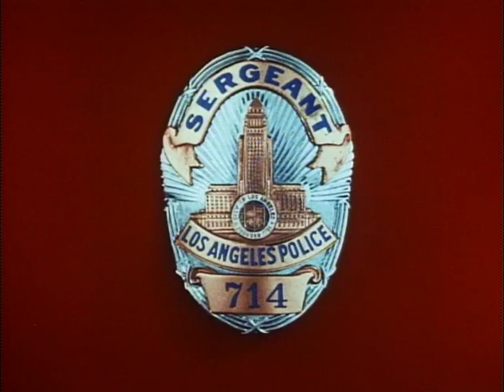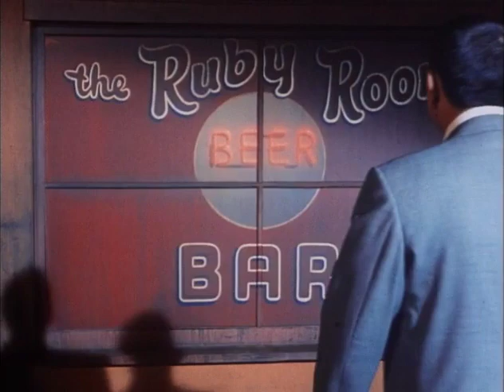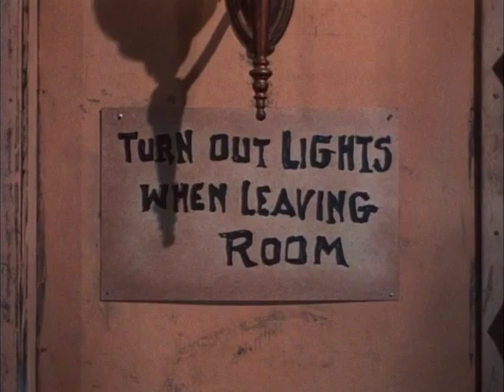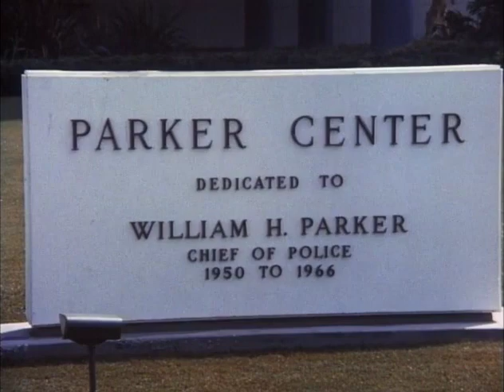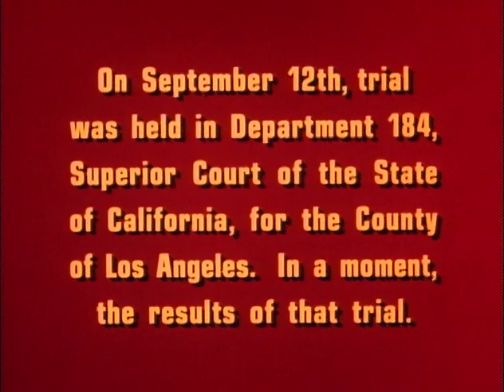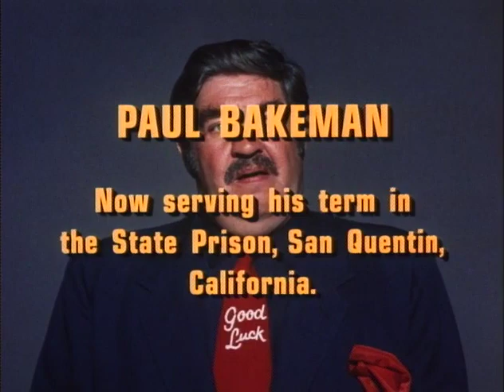Dragnet S04E12 - $9,000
The search is on for a swindler who conned an old vaudevillian out of $9,000 he found on a sidewalk.